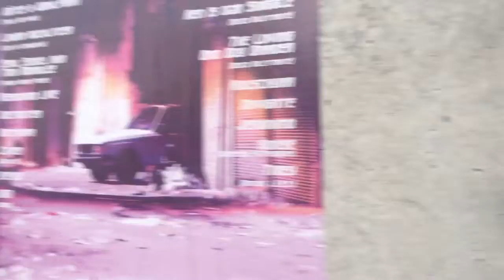Day 25-26: Everything was Beautiful and Nothing Hurt